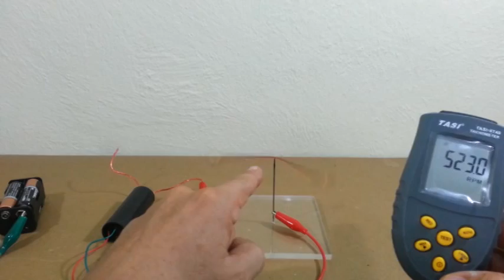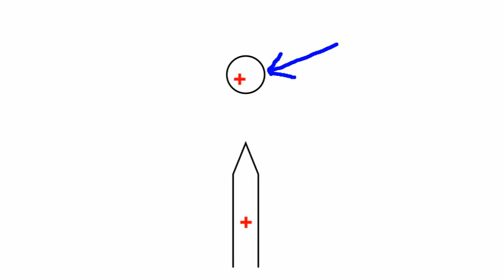Ionic or Electrostatic Whirligig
Electrostatic motors are among the simplest motors you can make. Ours has only one three parts! It works using the ion wind created at the tip of a conductor that is held at a very high potential.